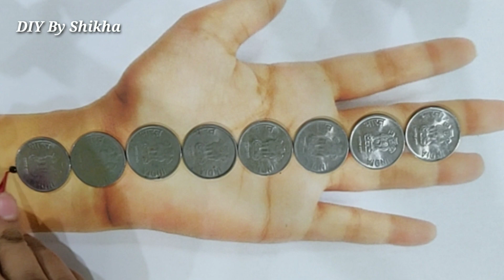Dots mehendi design trick with earbud and coins / Easy stylish new mehendi design karwachauth 2019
सुंदर आसान मेहँदी लगाना सीखें ईयर बड की मदद से / शेडेड मेहँदी लगाए कॉटन बड और सिक्के से बेहद आसान तरीके से

Using cotton bud and coins Ancient traditional round shape flower henna design for your hand with ear bud.. make it on any occasion and be beautiful

Thanku so much for watching and liking my videos.

Please comment for any query, idea, feedback and suggestions